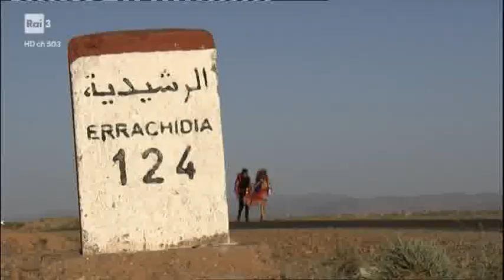prima tappa-puntata giovedì 20 settembre 2018 - RAI 2 - Pechino Express - PROMO RAI